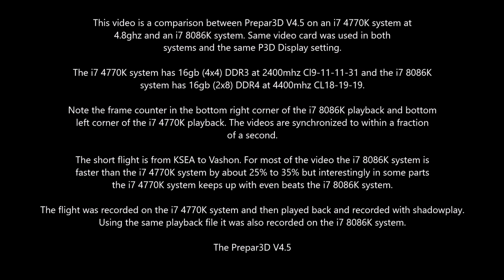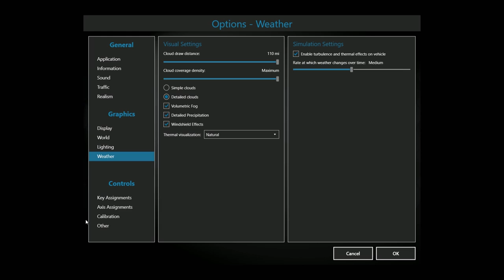Prepar3D V4.5 i7 8086K at 5.3ghz vs i7 4770k at 4.8ghz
See beginning of Video